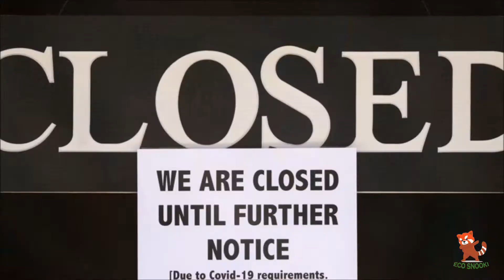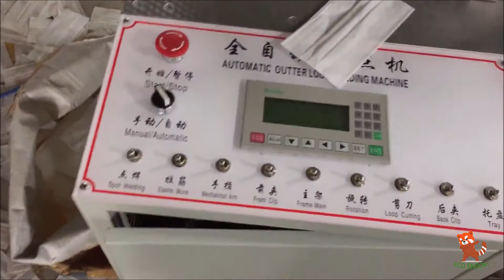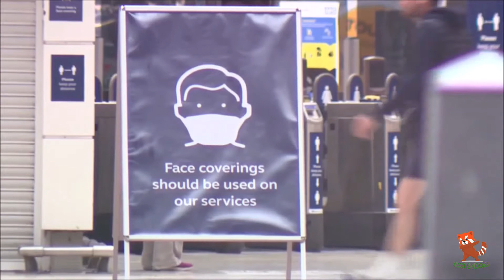THIS IS HOW USED MASKS AND PPE KITS POLLUTING OUR EARTH | COVID - 19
Face masks are great during medical procedures, medical treatments, chemical cleanups, or for general infection control. Most face masks are disposable and are for one time use purposes. A face mask should be disposed of when the mask becomes soiled on either side of the mask, or when user is done with wear.
Used masks (including triple layer mask, N95 mask, etc) have to be discarded and collected in separate ‘yellow colour coded plastic bags’ (suitable for biomedical waste collection). They have to be handed over to the waste collector engaged by common biomedical waste treatment facility (CBWTF) operator at the doorstep and should be incinerated.
Used masks among others (gloves, aprons, head cover etc) should be disposed and collected separately by the waste collectors and have to be incinerated or buried at a depth of at least 10 feet from the Earth’s surface in order to prevent infection. Also, the sanitation staff have to be advised not to mix waste from these hotspots / containment and sealed zones with the other localities.